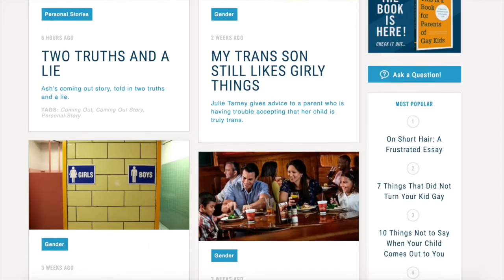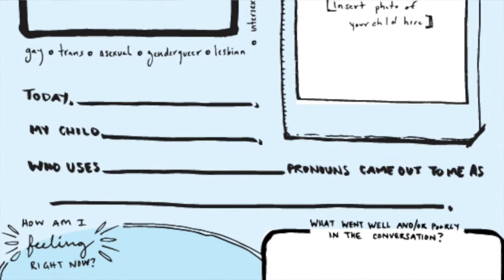Coming Out With Care: The Welcome Video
My Kid Is Gay now offers an e-care package, called “Coming Out With Care," for parents and family members of LGBTQ humans!

This welcome video from our co-founder, Kristin Russo, explains the reasoning behind the care package, and touches on some of the other content included: advice on common queries such as “Should I tell other people?” “Is this a phase?” and “How do I reconcile my child’s identity with my religion?”, a list of curated LGBTQ support organizations, a guided journaling and coloring page designed by artist Cameron Glavin, an exclusive excerpt from This Is a Book for Parents of Gay Kids (Chronicle, 2014), and a music playlist created by Brittani Nichols!

The complete e-care package will be available free of charge, on an ongoing basis, by using the sign-up form found